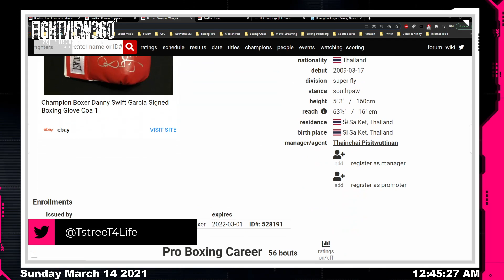📺 Estrada vs Chocolatito Gonzalez 2 RECAP & Highlights: BAD Cards? Rungvisai NEXT! Roman Ioka?